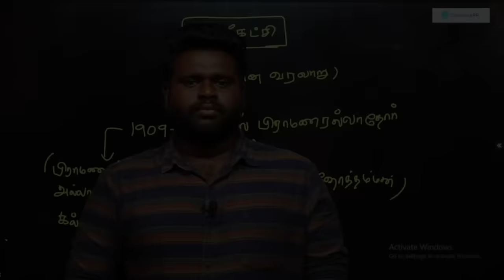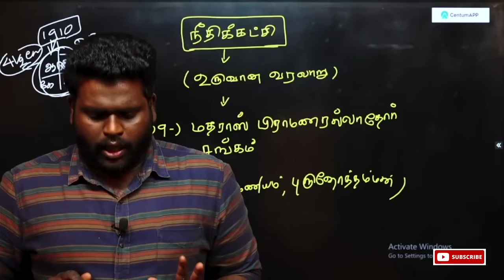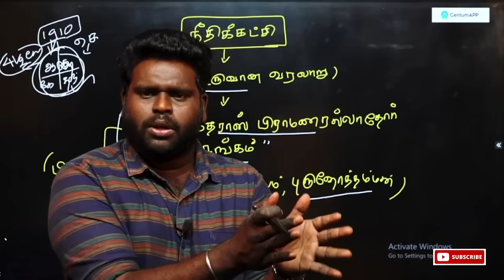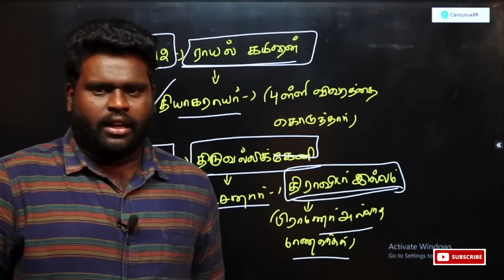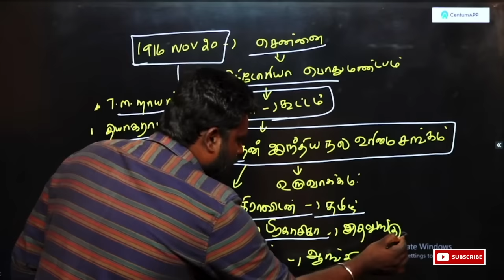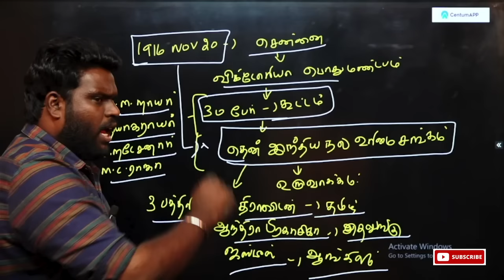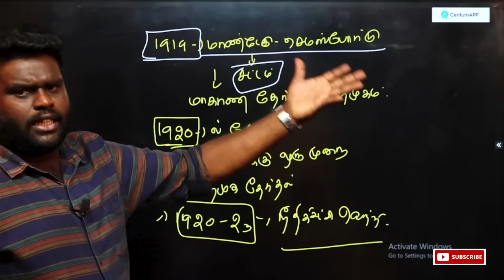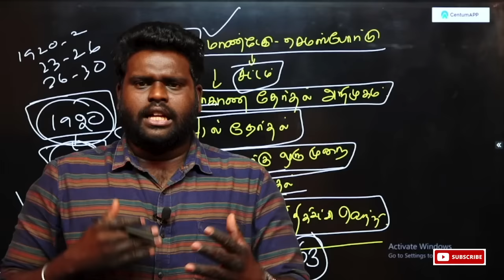நீதிக்கட்சி உருவான வரலாறு | Flash Back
அனைவருக்கும் வணக்கம் ...!

நமது CentumAPP குடும்பத்தில் நீங்களும் ஒருவராக இணைய ...

கீழ்க்கண்ட LINK- களை பயன்படுத்துங்கள்